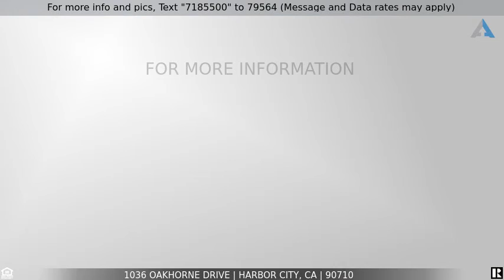Priced at $820,000 - 1036 Oakhorne Drive, Harbor City, CA 90710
Great Home in Palo Del Amo wanting a new Homeowner!

This is a wonderfully upgraded home located in the desirable Palo Del Amo Woods Community. With 5 bedrooms/3 baths and a spacious living room, family room and kitchen, this home makes wonderful use of its living space. The upgraded kitchen features granite countertops, butcher block, an island workstation, smooth ceilings with enhanced lighting, pull-out drawers and ample storage, newer appliances (2017). The lower level recently remodeled (2019) with LVP, newly tiled kitchen, bathroom/shower, renovated Master Bath with walk-in shower/tub, carpeting in bedrooms & living room, dual paned windows, and sliding glass doors have been installed throughout the home for better efficiency. Travertine tile in the sit-down shower. The laundry room area is located inside the home for convenience. The backyard features a larger covered patio and attractive drought-tolerant landscaping (maintenance-free within the California water preservation), newer fruit trees (Avocado & Bananas), updated flower beds - great for entertaining or simply relaxing. Lots of built-in storage cabinets in the garage to maximize organization. Digital front door entry. The water Heater/Furnace replaced in 2017. House equipped with leased solar panels which are easily transferrable to the new homeowners. Voluntary HOA of approx. $85/yr.  Home near 110 frwy, shops/restaurants.  Make this home yours today!